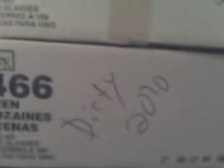After Food & Drink Fest 2010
Sent from my BlackBerry device on the Rogers Wireless Network